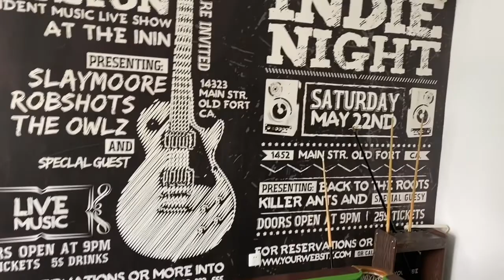Why Goodbyes Are So Hard// Bye Nimz Part 1